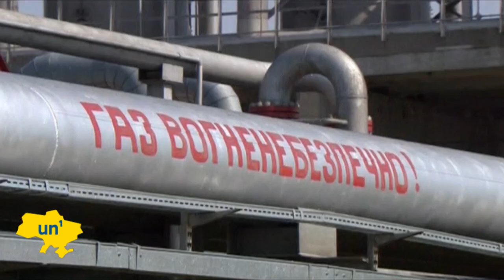Russia-Ukraine Gas Dispute: Negotiations with Gazprom continue over compromise price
At Gazprom headquarters in Moscow the company's deputy chairman has said that it will continue negotiations with Ukraine over gas prices. Ukraine is locked in a dispute with the company though tensions have eased somewhat after Ukraine paid USD 768 million of its debt.